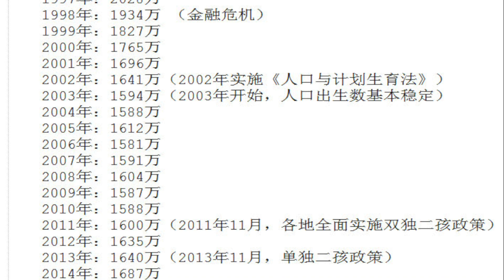20200927【153】回顾中国计划生育70年变迁史，是如何走到未富先老这一步的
回顾中国计划生育70年变迁史，是如何走到未富先老这一步的